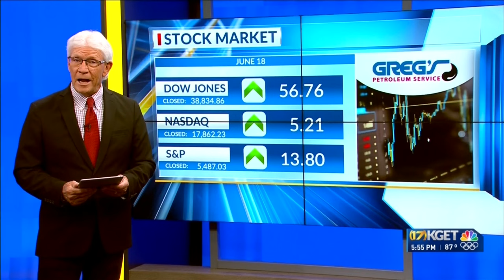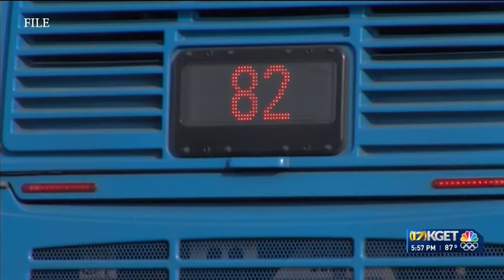GET parts ways with CEO after just four months; transit agency offers no reason